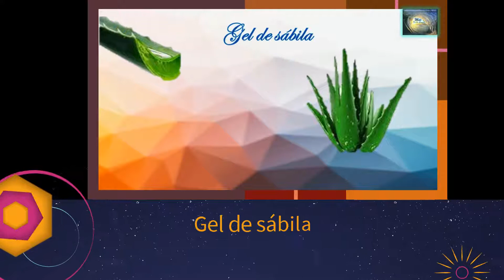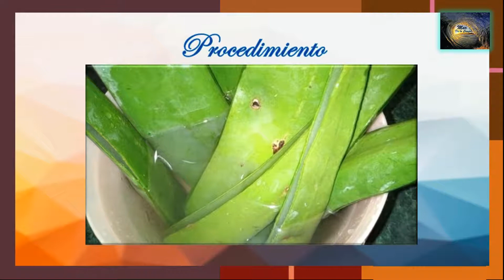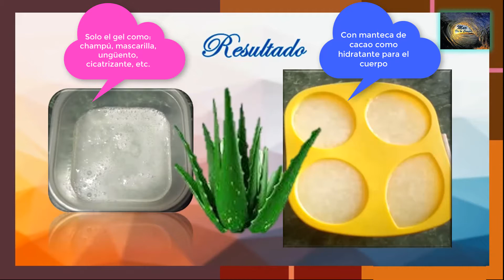Gel de sábila (preparación, extracción y usos)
En este vídeo les explico el procedimiento para extraer el gel de la hoja de la sábila, una planta que tiene una multiplicidad de usos cosméticos y tópicos, en especial, como un poderoso restaurador de la piel; cicatrizante, hidratante y calmante.

Es completamente GRATUITO. No tienen que pagar el costo de alguna membresía o suscripción. Lo único que tienen que hacer es dar clic en el botón que aparece justo debajo de este vídeo.

Les pido por favor compartan esta información a quienes creen que les pueda ser de utilidad.

MÚSICA CLÁSICA DE PIANO SIN COPYRIGHT [parte 1]